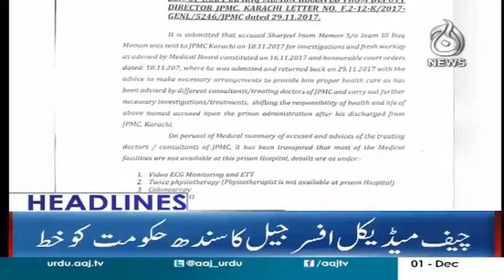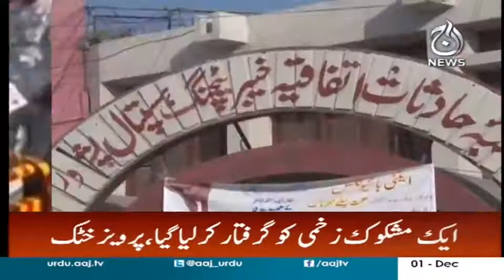Aaj News Headlines 9 PM 1 December 2017